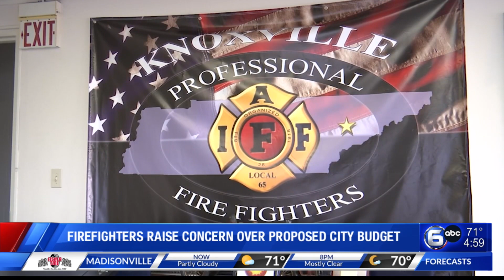Firefighters raise concern over proposed city budget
Mayor Indya Kincannon's proposed city budget includes stipend increases for the fire department. However, some firefighters are not satisfied and say it will take more to keep employees.